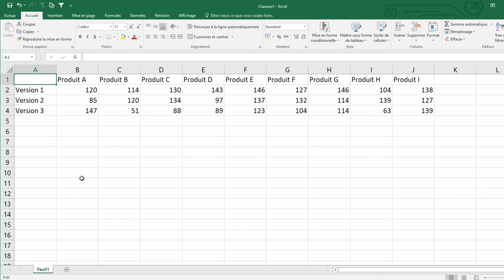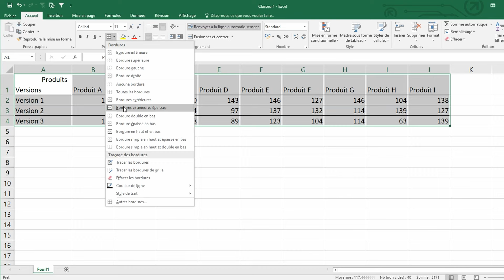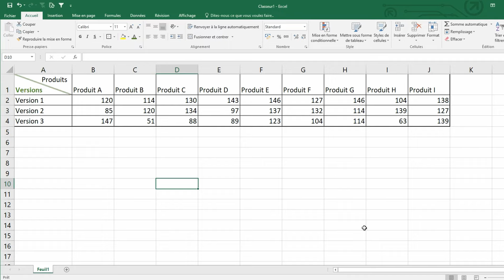Astuce Excel : Diviser une cellule en diagonale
📢 Bienvenue dans cette nouvelle vidéo Excel dans laquelle nous allons voir 1 méthode pour diviser une cellule en diagonale afin de rendre l’en-tête d’un tableau plus clair et plus esthétique.

SOMMAIRE :
00:00 Introduction
00:24 Diviser une cellule en diagonale